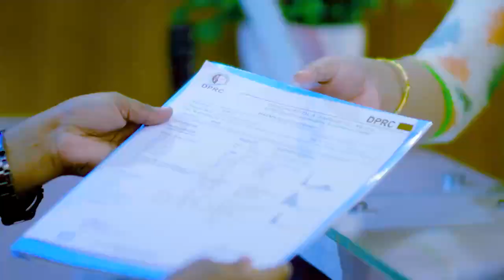কাজ করতে গিয়ে হঠাৎ কোমরে টান ও ব্যথা ভাল হল | PLID, Disk Prolapse, Slip Disk Treatment